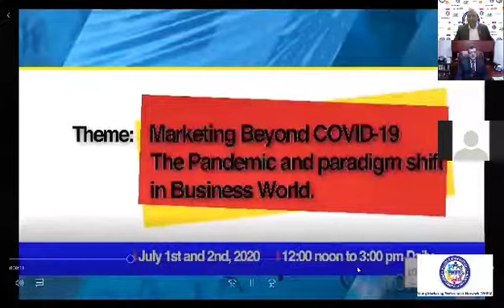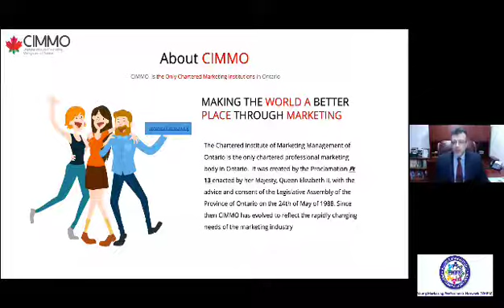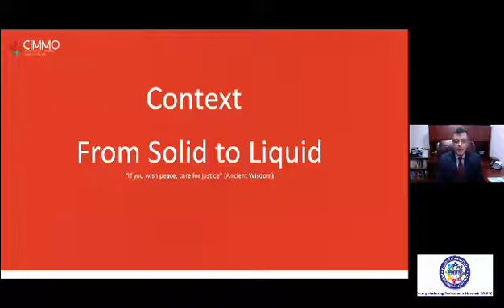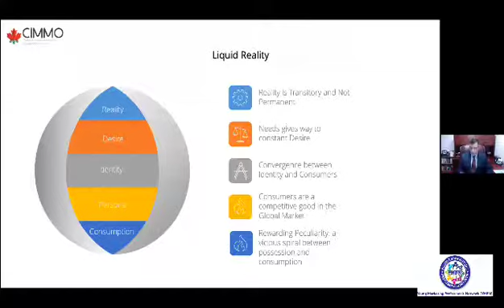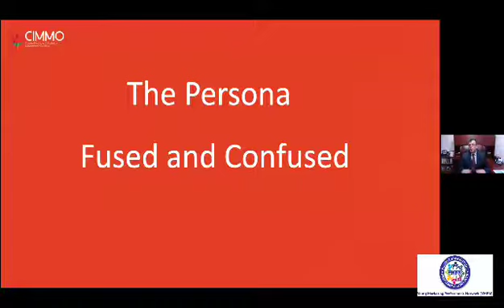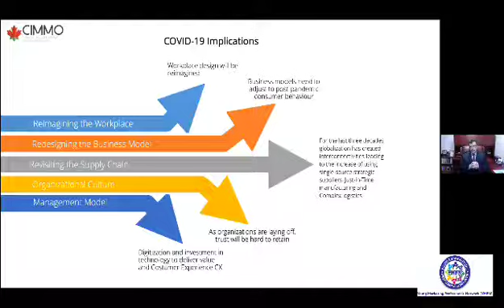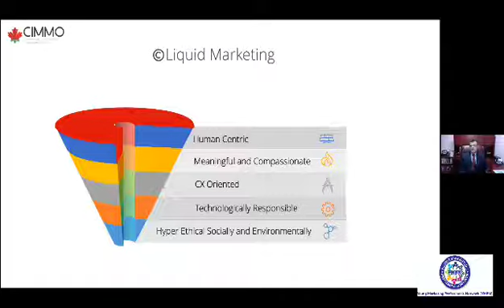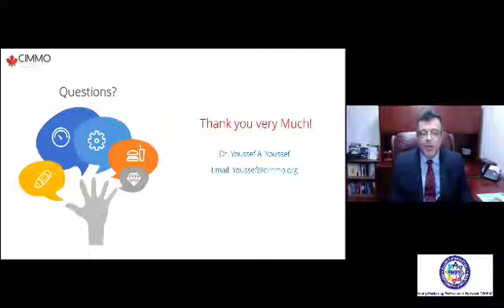Dr Youssef Youssef: Opening Remarks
YMPN: MARKETING SUMMIT